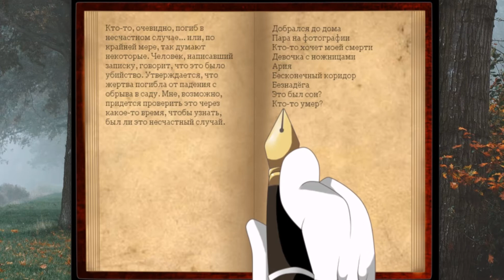СТО ВАРИАНТОВ СМЕРТИ! | Прохождение игры (Mario)The Music Box.